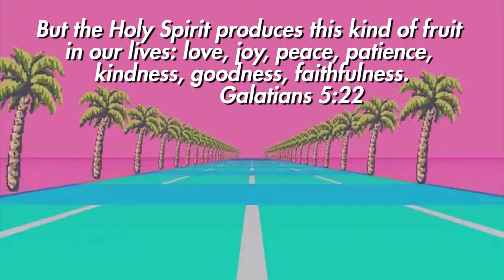when the platforming is JUST right...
Unruly Heroes is a NEW platforming game with fluid combat and seamless animation.

HERE ARE THE PLACES WE CAN BE FRIENDS:
Snapchat! YuBplays